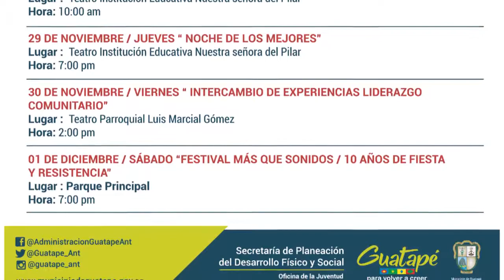Semana de La Juventud Guatapé 2018